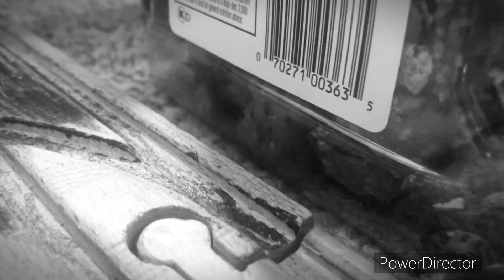The origins of the NWR EP 2 engine number 2